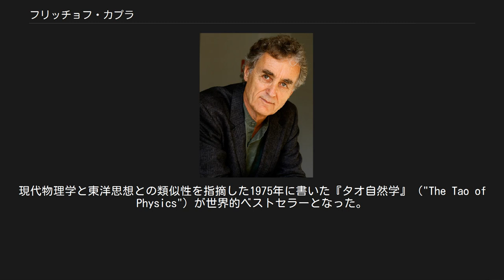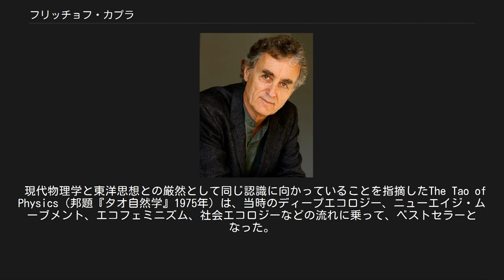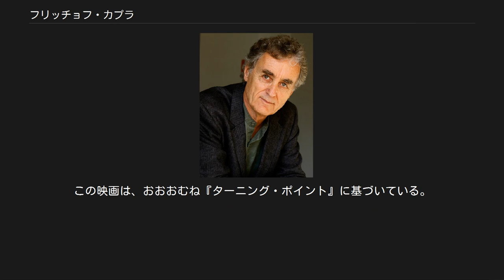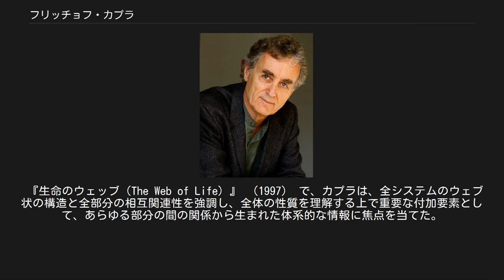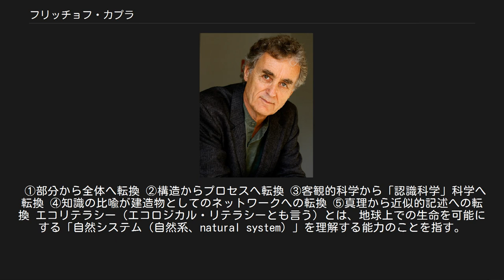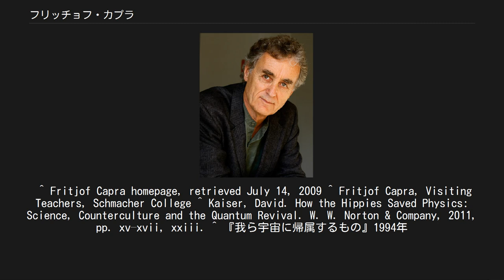フリッチョフ・カプラ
フリッチョフ・カプラ フリッチョフ・カプラ（Fritjof Capra, 1939年2月1日 -）は、オーストリア出身のアメリカの物理学者、システム理論家。
現代物理学と東洋思想との類似性を指摘した1975年に書いた『タオ自然学』（"The Tao of Physics"）が世界的ベストセラーとなった。
 カリフォルニア大学バークレー校のベアーズ（Beahrs）環境リーダシップ・プログラムの教授。
シューマッハー・カレッジの客員教授。
 オーストリアのウィーン生まれ。
1966年、ウィーン大学で理論物理学の博士号を取得。
素粒子物理学とシステム理論の研究をパリ大学（1966–1968）、カリフォルニア大学サンタクルーズ校（1968–1970）、SLAC国立加速器研究所（1970）、インペリアル・カレッジ・ロンドン（1971–1974）、ローレンス・バークレー国立研究所（1975–1988）で行った。
 バークレー滞在中、エリザベス・ラウシャー（Elizabeth Rauscher）とジョージ・ワイスマン（George Weissman）が作った基礎フィーサイカ・グループの会員となり、哲学と量子力学について議論した 。
また、カリフォルニア大学サンタクルーズ校とサンフランシスコ州立大学で教鞭をとった。
 エコロジー・シンクタンク、エルムウッド研究所（Elmwood Institute, 1985〜1994）の創設者＆所長。
同研究所はエコリテラシー・センターと発展的に改称し、カプラは現在ディレクター。
エコリテラシー・センターは、初等・中等教育の段階へのエコロジー・システム論的発想・持続可能な食事などの普及をはかっている。
 現代物理学と東洋思想との厳然として同じ認識に向かっていることを指摘したThe Tao of Physics（邦題『タオ自然学』1975年）は、当時のディープエコロジー、ニューエイジ・ムーブメント、エコフェミニズム、社会エコロジーなどの流れに乗って、ベストセラーとなった。
 1980年代初頭ドイツへ旅した後、エコフェミストのシャーリーン・スプレットナックと『グリーン・ポリティックス』を書いた。
 1990年、リブ・ウルマン、サム・ウォーターストン、ジョン・ハードが主演した長編映画『マインドワオーク』（監督はフリチョフの弟のブレント・カプラ）にブレント・カプラ (ストーリー)、フリッチョフ・カプラ＆フロイド・バイアーズ（台本）という形で参加した。
この映画は、おおおむね『ターニング・ポイント』に基づいている。
 1991年、カプラはベネディクト会修道士のデーヴィッド・ステンドルーラストとベネディクト・カマルドリ修道士でクリヤ・ヨーガの修行の経験を持つトーマス・メイタスとの共著で『われら宇宙に帰属するもの』を書いた。
本書は、トーマス・クーンの『科学革命の構造』を足がかりにして、科学におけるニュー・パラダイム思考と宗教のニューパラダイム思考の類似性を探求した。
科学と宗教におけるニューパラダイム思考は森羅万象（宇宙）に関して驚くほど両立しうる見方を提起すると、結論づけた。
 カプラは、西洋文化は伝統的な直線思考やデカルトの機械論的世界観を捨てるべきだと主張する。
あらゆる物は全体を理解するために、部分を研究すれば良いとするデカルト主義者の還元主義的な世界観を批判し、全体論的なアプローチを勧める。
 『生命のウェッブ（The Web of Life）』 （1997） で、カプラは、全システムのウェブ状の構造と全部分の相互関連性を強調し、全体の性質を理解する上で重要な付加要素として、あらゆる部分の間の関係から生まれた体系的な情報に焦点を当てた。
 フリッチョフ・カプラは、「地球憲章」の国際評議会のメンバー。
 カプラ自身は現在みずからをシステム理論家と称し、主たる関心対象と研究分野はシステム論とパラダイムの転換にある。
彼によると、古い科学的パラダイムを、デカルト・ニュートン・ベーコン主義的パラダイムである。
新しいパラダイムは、全体論的・生態学的・システム論的パラダイムと呼ぶことができるが、それで言い尽くしているわけではない。
その特徴は次の５つの規範が含まれている。
 ①部分から全体へ転換 ②構造からプロセスへ転換 ③客観的科学から「認識科学」科学へ転換 ④知識の比喩が建造物としてのネットワークへ...